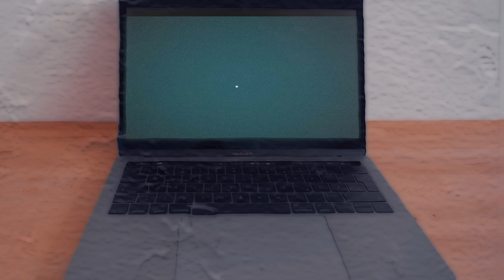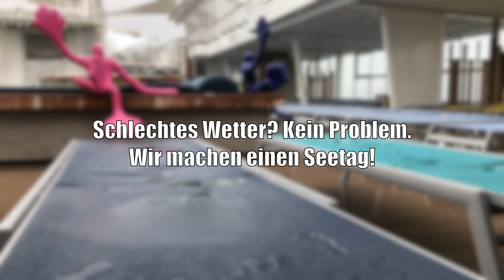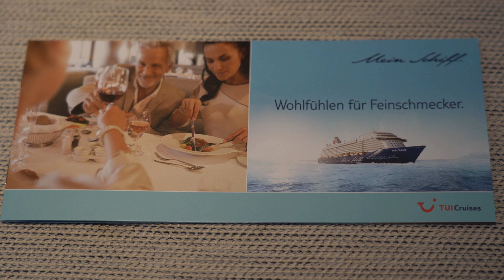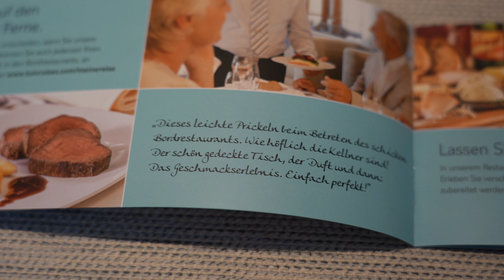MEIN SCHIFF 6: Westliches Mittelmeer - Tag 3 - Ajaccio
MEIN SCHIFF 6: Kreuzfahrten "Mittelmeer mit Salerno" und "Mittelmeer mit Lissabon" vom 29. April bis 18. Mai 2018. Hier der dritte Tag - Ajaccio (Korsika). Aufgrund starken Regens haben wir kurzer Hand einen "Seetag" gemacht. Auch nicht schlecht! :O)

MUSIC CREDITS